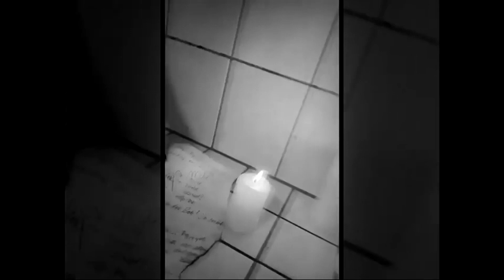Somber Wounds - Lonesome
One-man Depressive/Atmospheric Black Metal Band from Turkey (Kocaeli).

Amazon Music
Amazon Store

Somber Wounds  - (All instruments, Vocals, Mixed & Mastered)